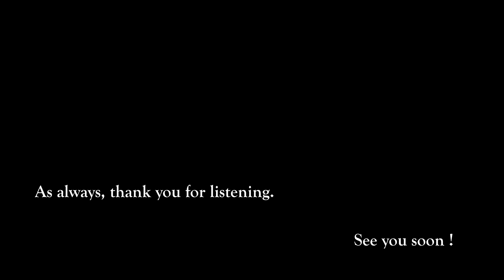DARK SOULS Music Tribute : Crystal Cave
Image belongs to FromSoftware.

Be warned that the sound of my music is only a model, an overview of how my works would sound, and not a professional sound rendering. For the moment, I apologize for not being able to offer you sound with high quality virtual instruments.